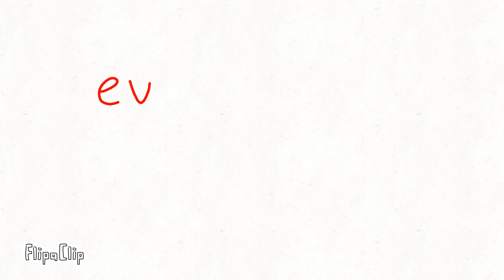Everyone is dumb (test animation)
Poorly drawn-